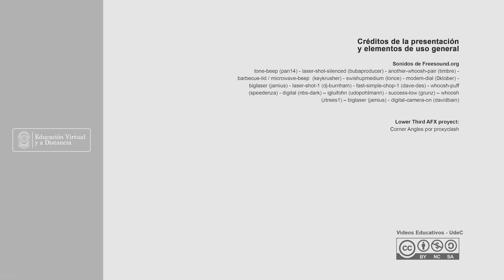OBTENCIÓN DE HIDROLATOS DE TOMILLO, CEBOLLA Y CADILLO